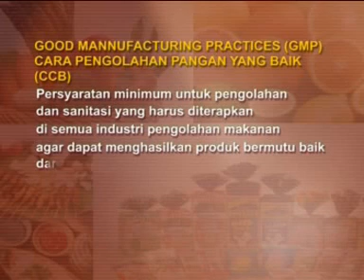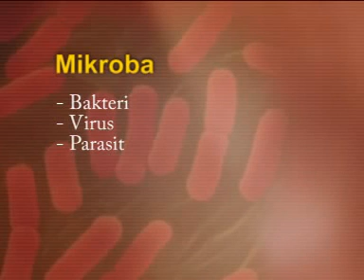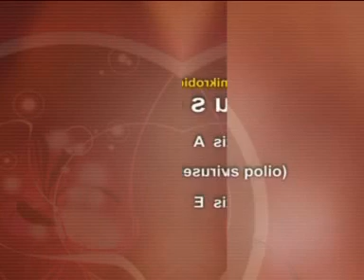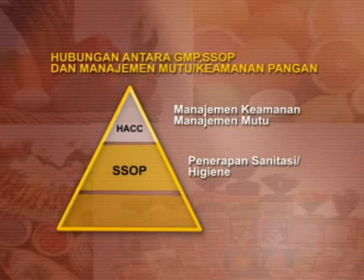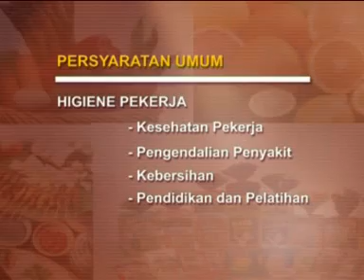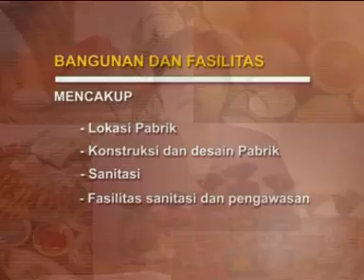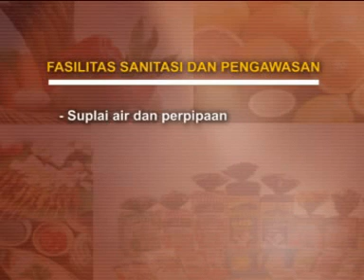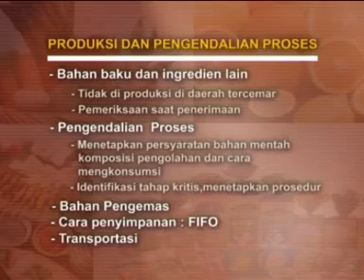Keamanan Pangan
Program Video : Penuntun Buku Materi Pokok
Mata Kuliah : PANG4318 Keamanan Pangan
Topik : Penerapan Good Manufacturing Practices